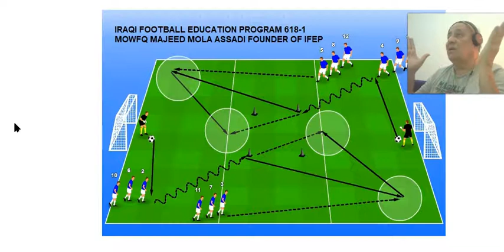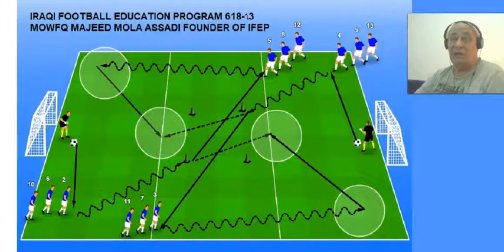IRAQI FOOTBALL EDUCATION PRO 619 MOWFQ AL MOLA